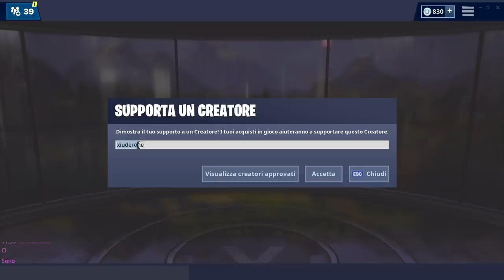NEGOZIO FORTNITE 28 MARZO | NUOVE SKIN BASEBALL! | FORTNITE ITEM SHOP TODAY